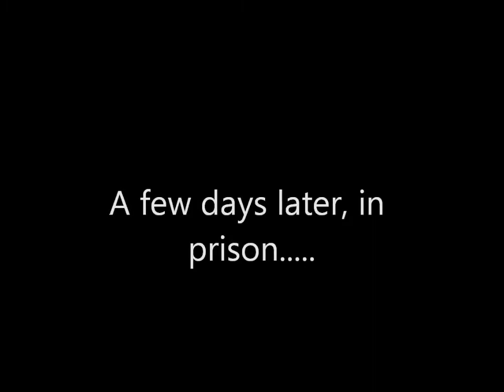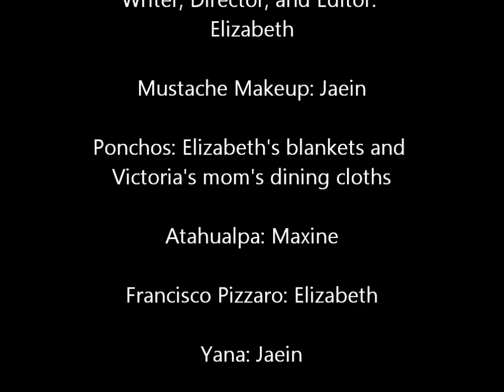Fall of the Inca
WHAP Project with Maxine, Jaein, and Victoria.

Props to Maxine for her extra long speech